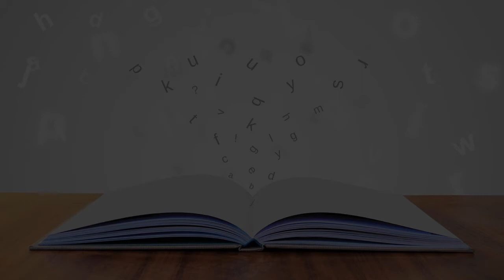Sports School in Ulaanbaatar, Mongolia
Must Watch…. Best Sports School in Ulaanbaatar, Mongolia

This list of Best Sports School in Ulaanbaatar, Mongolia has been compiled by our Education experts after online / offline research combined with the reviews from our users. If you know any institution that we missed, please mention in the comment box below. This list will be updated from time to time.

List:

International School of Ulaanbaatar
 18th khoroo, Ikh Mongol Uls street -63, Four Seasons Gardens Road 17011

The British School of Ulaanbaatar
Naadamchidiin Road 50

Mongolian Ballet Development Foundation
 Bayanzurkh District , Niislel Khuree Avenue #726 Narlag Center 5th Floor Ulaanbaatar Tuv

English School of Mongolia
Middle school

“Golden ball” sports training center
School center

Буянт Ухаа Спорт Цогцолбор
Sports complex

National Sports Stadium
Stadium

Hobby School of Ulaanbaatar
Orgil Stadium, Udirdlagyn Academy 56

"Nomiin Ger" Mongolian language school
Room 603, the 6th floor, Office 35, Peace Avanue, khoroo 3, 13381 Just northwest building of British Embassy in Mongolia or Behind the Anujin Hotel 13th district Ulaanbaatar

State National Song And Dance Academic Ensemble of Mongolia
Chinggis Ave 9

FUJI EDU Mongolia
Language school

Ulaanbaatar Empathy School
Bayanzurkh, 8th khoroo, US-15

Uudam Mongol Education School
Намьяан Жүгийн Гудамж

The Ulaanbaatar Elite International School
Chinggis Ave 11/1

All One Yoga Studio
Unnamed Road, Ulaanbaatar 16066

Lotus Yoga Mongolia
SBD, Usnii St 2, GR Center 3 rd floor, 2

116 Dance Studio
Dance school

Wall Street English
Сүхбаатар дүүрэг, 1р хороо, New Horizons Tower, 10 давхарт 1002 тоот Ulaanbaatar

Santis Educational Services
District 11

Shangri-la Sports Club
Gym